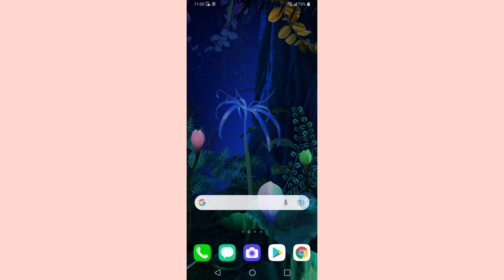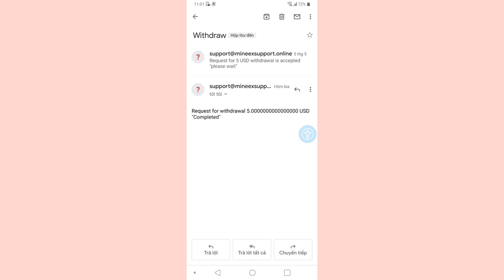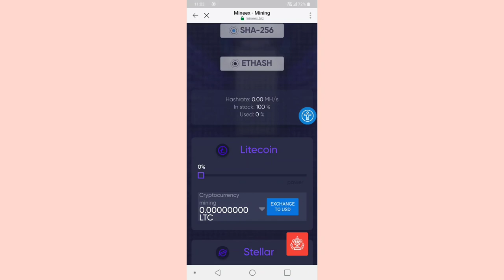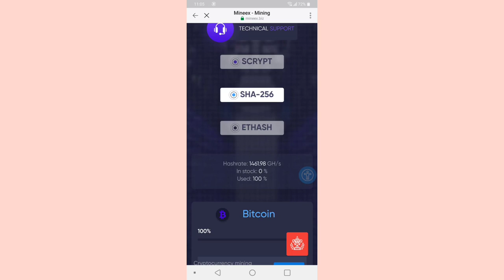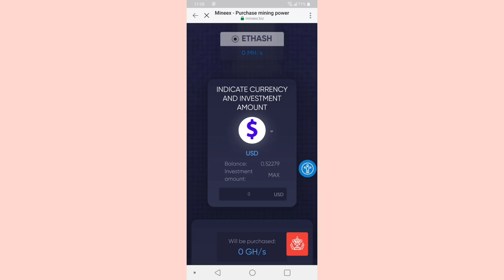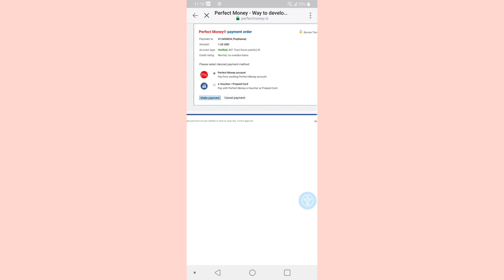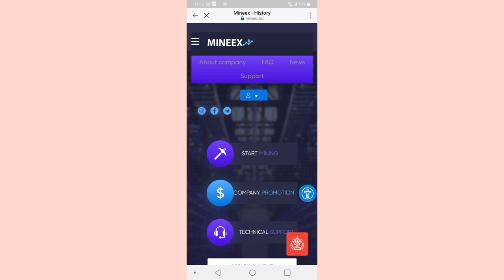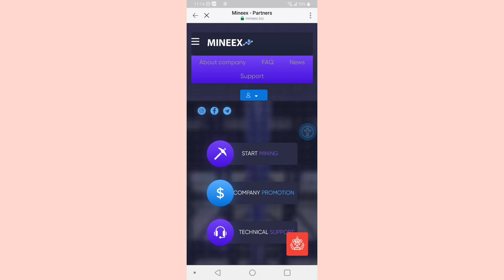Đã Rút 5$ Thành Công Với Wep Đào Bitcoin Tự Động Không Treo Máy Uy Tín Miễn Phí 100%.